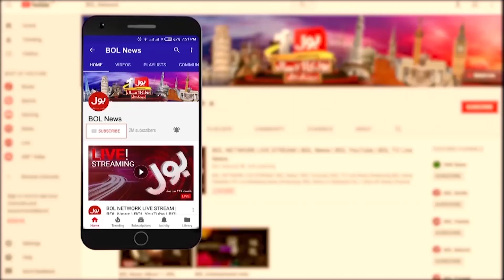Imran Khan House Bani Gala Spy Arrest | PTI Leader Life in Danger | Breaking News